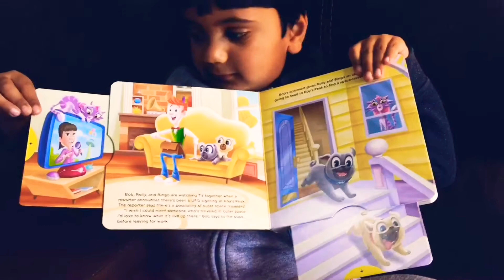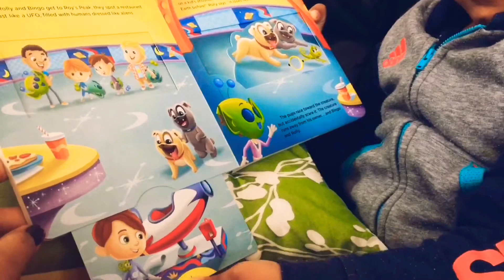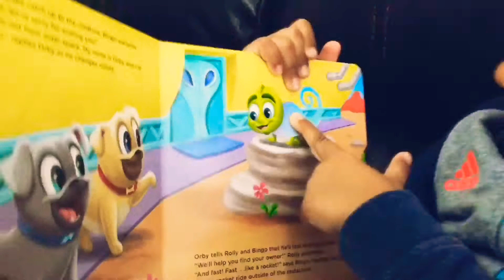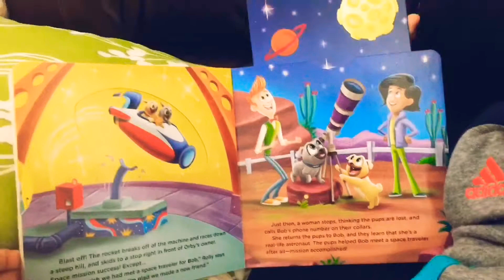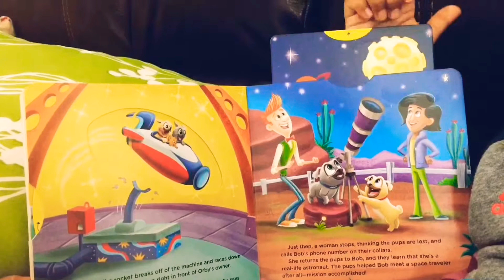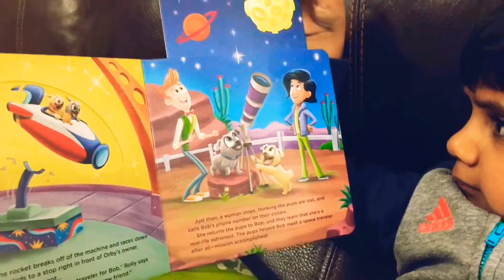Kids Favorite Story Book 'Paws-Itively Alien' Push-Pull-Slide By Reyansh and Bhavya Fun Time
Alien r coming. dog want to see Alien wonderful story for kid. Online kids story